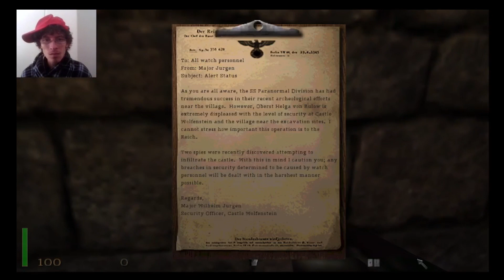Return to Castle Wolfenstein - Gameplay (PC)